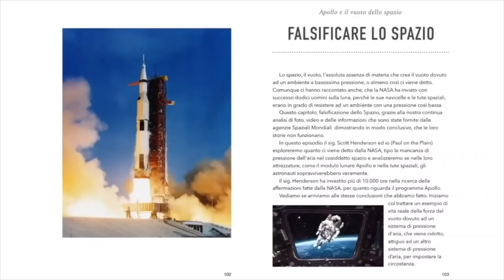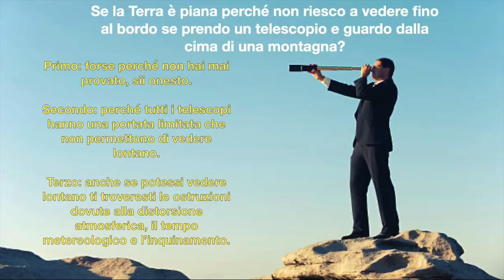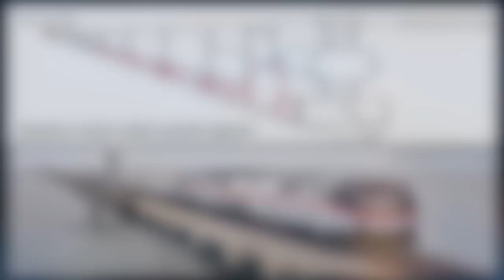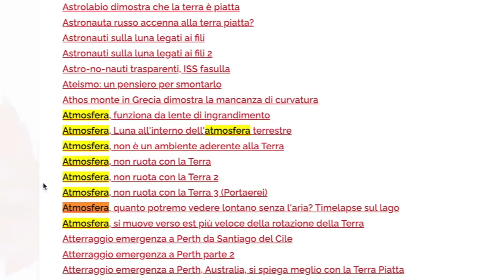Perché non si vede il monte Everest sulla Terra Piatta?